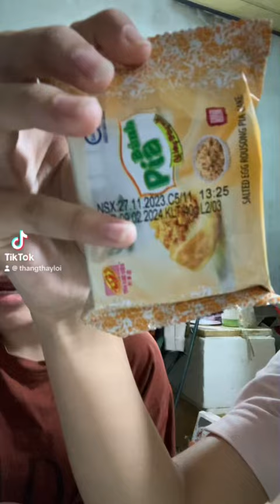vì muốn ăn để review phải xin luôn hai cái bánh pía của bé reviewer ghé tiktok sho Thằng Thầy Lợi